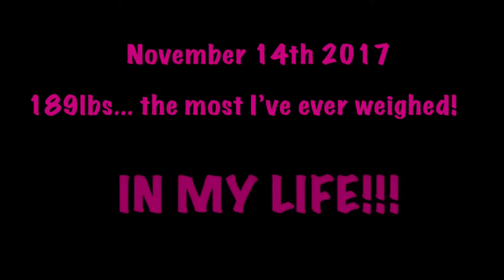Progress Pictures!!! Vlog #2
Vlog #2 consists of a few details I thought I'd share with my lovely home skillets.

Special shout-out to my bf for introducing me to weightlifting ,  my swolemate, now him and I are getting back on track with our fitness goals!

Here are my progress pictures and this is a month's worth so far and I missed a week of gym time due to a nasty cold!

Hard to believe I had gotten that thick but that's the reality and I'm not worried nor embarrassed, because people have set backs and that is what happened to me. But I'm Back on my grind and ready to shine! :D ---fyi the picture does flamboyantly capture the thickness, but in person it didn't look as bad lol

Anyways thank you for supporting me on this journey .

Much love!